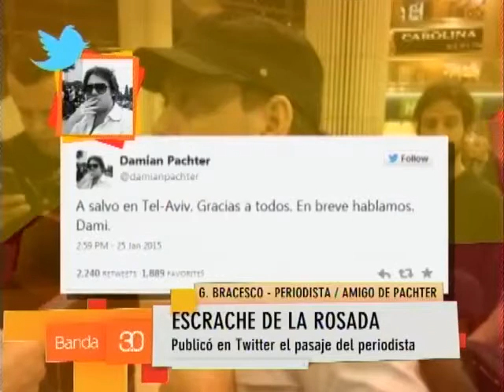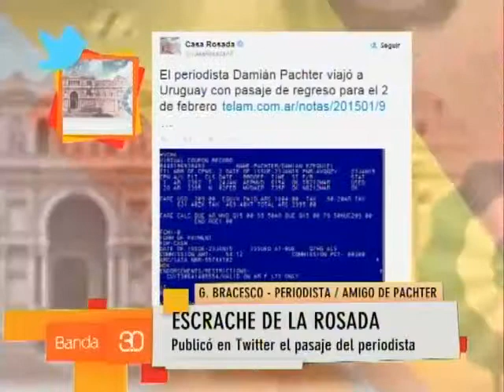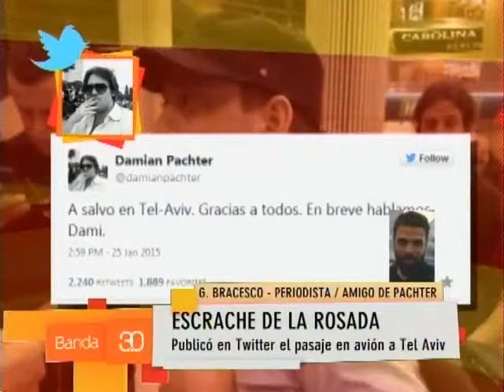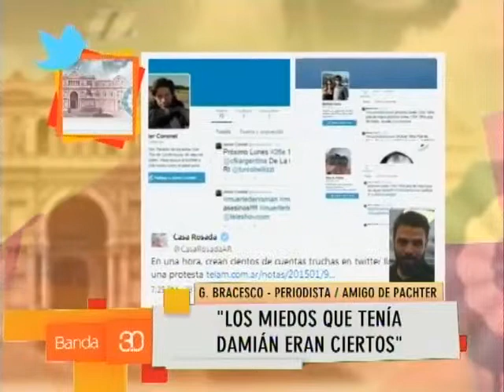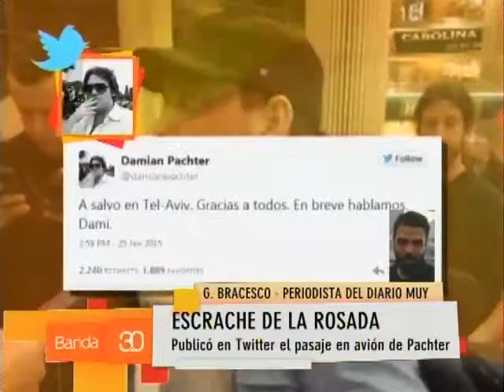Telco Gabriel Bracesco